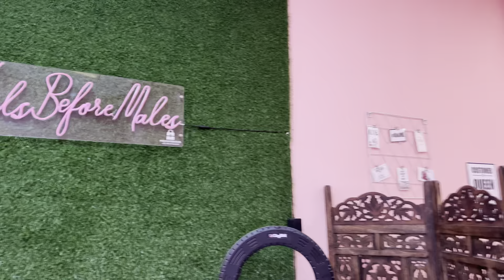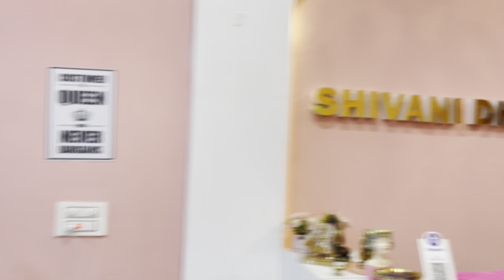Nail extensions vlog | Shivani Dhiman | Manpreet